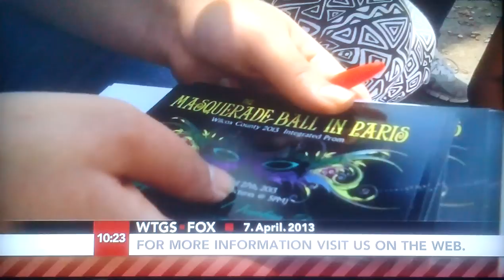Wilcox County, Georgia. Segregated Prom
An example of how some people still do not have all the civil rights that they should have had for a long time